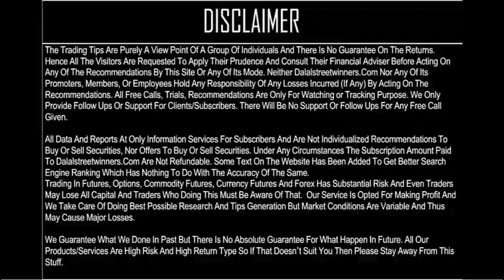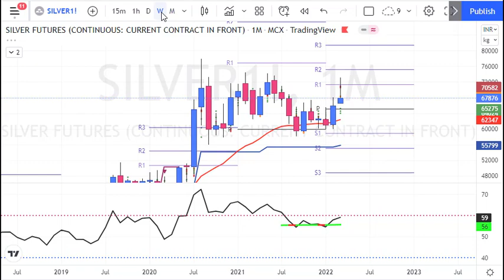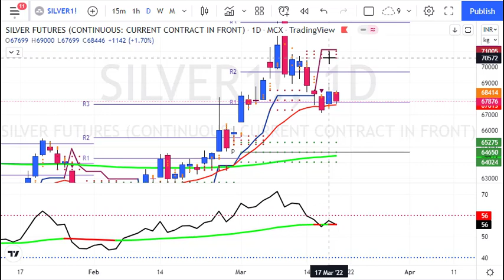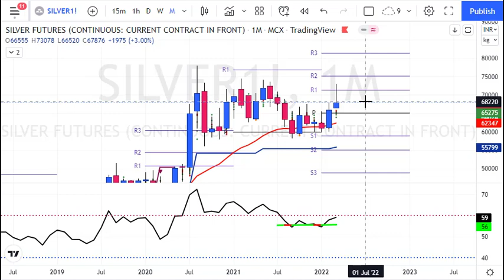My Silver Weekly Predictions for 21 to 25 March 2022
1. Daily 1-2 Nifty Banknifty future tips
2. Intraday and Positional (2-3 days holding ) calls
3. 90% profit making accuracy with 1:2 risk reward ratio
4. must have capacity to maintain 3 Lakhs+
5. Expected monthly average returns are 75K to 80K
6. Charges 5k/monthly or 30k/yearly.

1. Daily 1-2 Nifty banknifty & stock Options tips
2. Intraday and Positional (2-3 days holding) calls
3. 90% profit making accuracy with 1:2 risk reward ratio
4. Must have capacity to maintain 50k+
5. Expected monthly average returns are 20K to 25k
6. Charges 3k/monthly or 12k/yearly.

1. Daily 1-3 calls in gold, silver, copper, crudeoil & naturalgas futures
2. Intraday and Positional (2-3 days holding ) calls
3. 90% profit making accuracy with 1:2 risk reward ratio
4. must have capacity to maintain 5-6 lakhs
5. Expected monthly average returns are 1 to 1.25 lakhs
6. charges 5k/monthly or 30k/yearly.

1. Daily 1-2 calls in rupee futures
2. Intraday and Positional (2-3 days holding ) calls
3. 90% profit making accuracy with 1: risk reward ratio
4. must have capacity to maintain 60k t 100k+
5. Expected monthly average returns are 40K to 43K
6. Charges 5k/monthly or 30k/yearly.

1. Daily 1-2 calls in NSE Stocks
2. Pure Intraday calls
3. 90% profit making accuracy with 1:2 risk reward ratio
4. must have capacity to maintain 50k
5. take each position worth 1 lakhs rupees
6. Expected monthly average returns are 20K to 25K
7. charges 3k/monthly or 12k/yearly.

1. Fix Returns (3 to 5% / Month).
•1 Months Prior intimation is required for Permanent closure.

2.High Risk Higher Return Account Management
•30:70 Profit Sharing basis.
• 10K Security Deposit (Refundable at end).